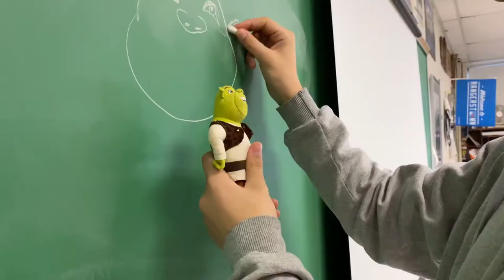Bringing baby shrek to my high school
I recently was cleaning around the house and I found a shrek toy that I have never seen before. So obviously its magic and I decided to bring it to Clarkstown South High School where I had fun. Hope you think this is somewhat funny.